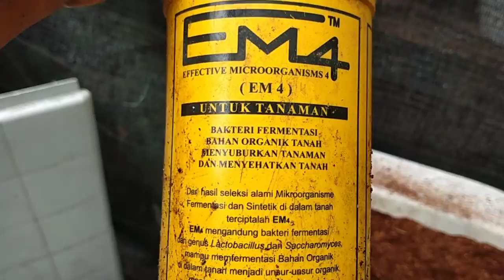Cara Membuat Permentasi Cocopeat Dengan Benar